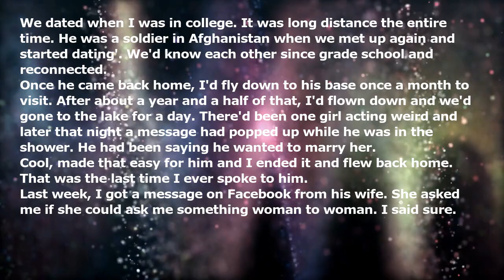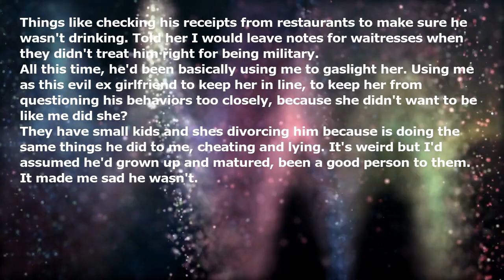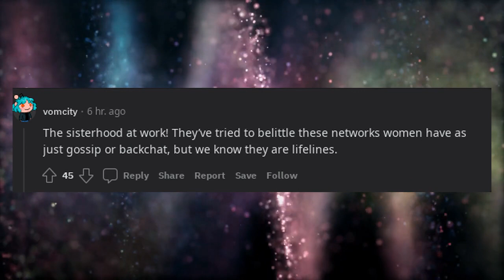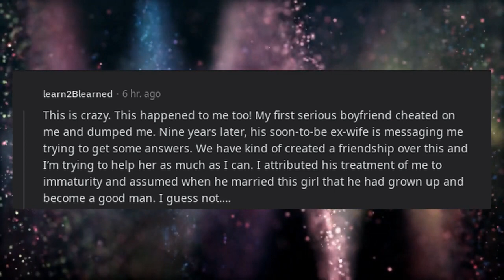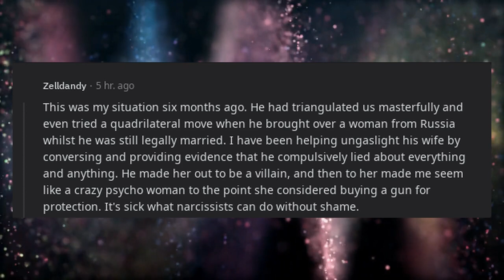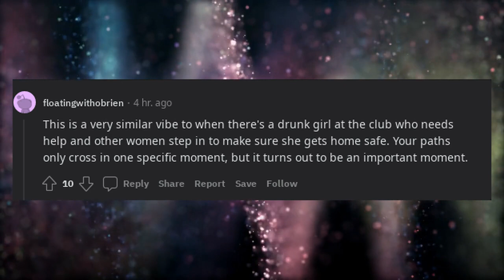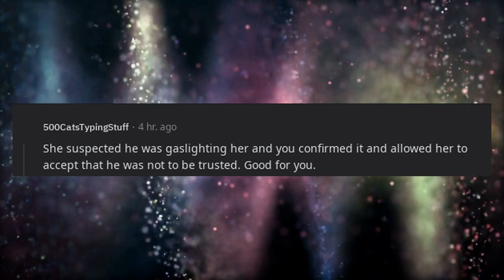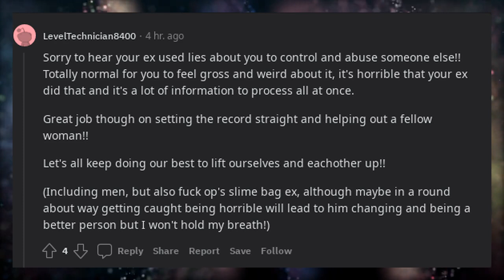broke up with a guy ten years ago, his wife contacted me a week ago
We dated when I was in college. It was long distance the entire time. He was a soldier in Afghanistan when we met up again and 'started dating'. We'd know each other since grade school and reconnected.

Once he came back home, I'd fly down to his base once a month to visit. After about a year and a half of that, I'd flown down and we'd gone to the lake for a day. There'd been one girl acting weird and later that night a message had popped up while he was in the shower. He had been saying he wanted to marry her.

Cool, made that easy for him and I ended it and flew back home. That was the last time I ever spoke to him.

Last week, I got a message on Facebook from his wife. She asked me if she could ask me something woman to woman. I said sure.

She asked why we broke up ten years ago. He had told her I cheated. He had been the one cheating.

She asked me about things he told her I had made him do.

Things like checking his receipts from restaurants to make sure he wasn't drinking. Told her I would leave notes for waitresses when they didn't treat him right for being military.

All this time, he'd been basically using me to gaslight her. Using me as this evil ex girlfriend to keep her in line, to keep her from questioning his behaviors too closely, because she didn't want to be like me did she?

They have small kids and shes divorcing him because is doing the same things he did to me, cheating and lying. It's weird but I'd assumed he'd grown up and matured, been a good person to them. It made me sad he wasn't.

I'm glad I was able to give her information that helped her feel like her choice was the best one , but I hated that someone like me, who hasn't really been intertwined in her life, had those answers.

Not sure why I'm saying anything but I feel so strongly about being there for other women and even though this really isn't the type of support I thought we'd need to give, its still important.